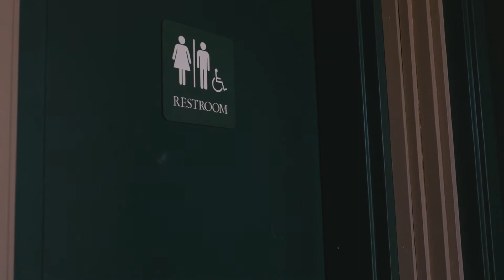Call Me Len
This was BDJ project #8 when I attended SU's Newhouse military motion media program. I was still a work in progress, but toward the end I definitely became a better story-teller.